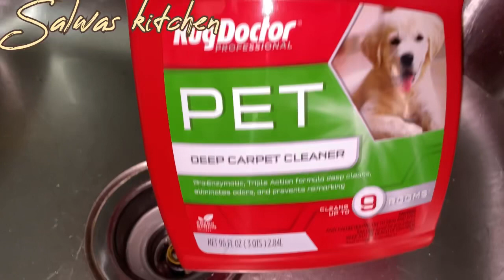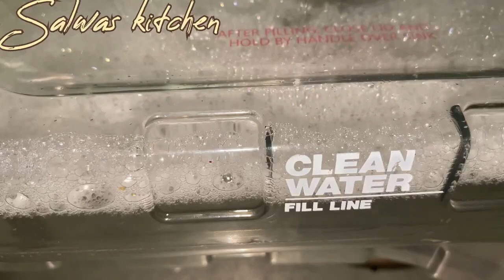carpet cleaner Reviewتجربتي مع منظف السجاد من#rugdoctor carpetcleaner review reviews carpetcleaner#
I have put together a review of the Rug Doctor Deep Carpet Cleaner for you to see how it works and how to use it.

Our house renovation has taken quite a few years now, the downside of doing it yourself I suppose and not having an endless pot of money. It also means that as we are just completing the last rooms the first rooms are getting pretty grubby!

So take a look at how much dirt comes up off our carpet and any questions give me a shout in the comment box or head over to the blog post to find out more information

Homemade Carpet Cleaner Solution that works better than Rug Doctor!  Love saving money? This video will show you just how easy it is to make your own diy carpet cleaning solution that is not only tough on stains but is used with ingredients found at the dollar store.  I have used this diy carpet shampoo recipe in my bissell machine, the Spotbot, a Hoover and also on my rental rug doctor carpet cleaner machine. It’s a super powerful carpet cleaning solution for machines of all kinds truly!

This ultra concentrated carpet cleaning solution with oxiclean, tide, awesome and fabric softener is
tough on stains
will save you a TON of money
takes 3 minutes to make (so easy!)
will clean carpets, rugs, and even upholstery

 It really is the best homemade carpet cleaner solution diy out there with hundreds of my blog readers leaving 5 star reviews after trying it out. They LOVE IT!! As do I.